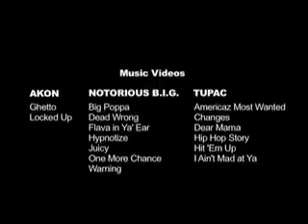Ghetto remix Akon feat Biggie & 2Pac